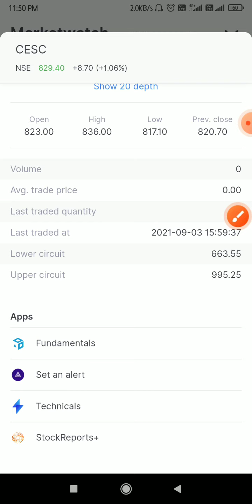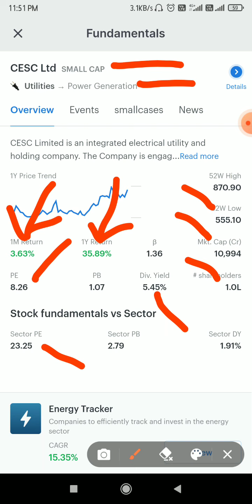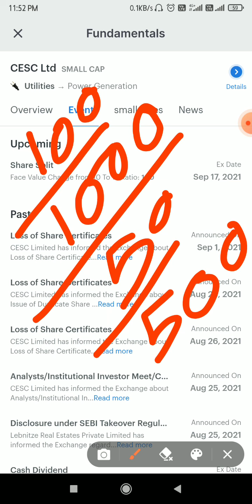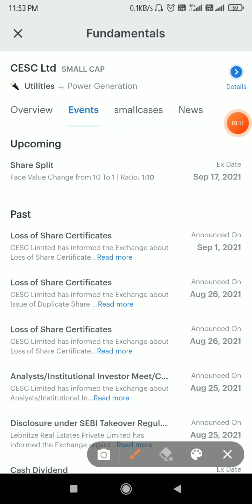Share Split | Ex Date | Face Value Change from 10To1 | Ratio: 1:10 | Power Generation | CESC Limited